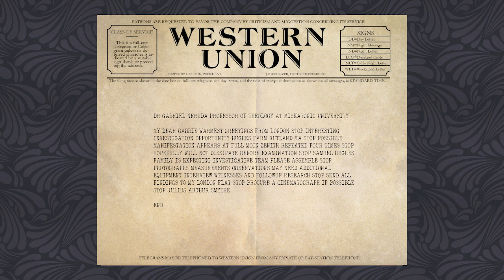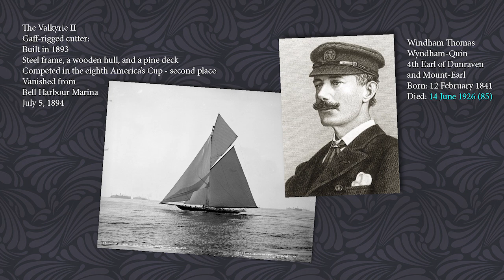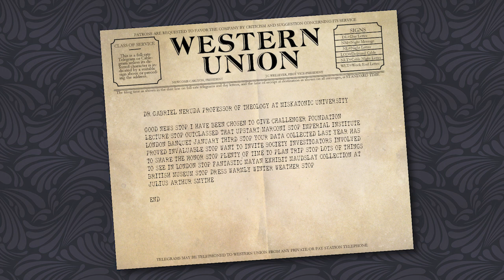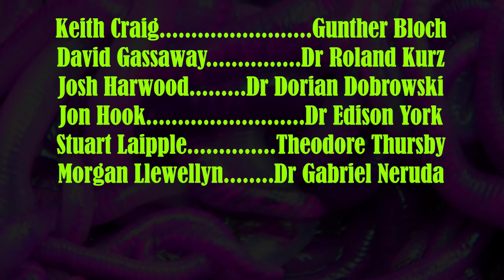Call of Cthulhu RPG: Horror on the Orient Express, version 2, episode 1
Horror on the Orient Express, version 2, episode 1  - Call of Cthulhu RPG
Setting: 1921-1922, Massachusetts